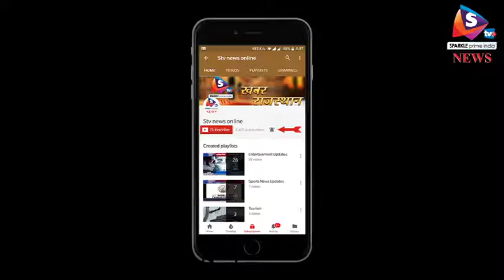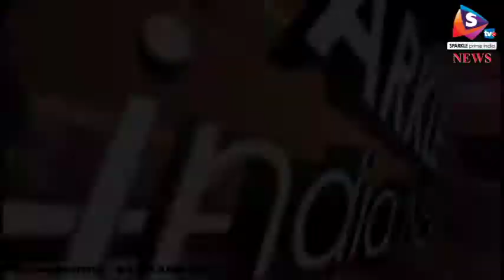रीट के रिजल्ट पर हाईकोर्ट ने लगाई रोक, पेपर वायरल होने के थे आरोप 1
राजस्थान हाईकोर्ट ने राजस्थान अध्यापक पात्रता परीक्षा यानि रीट द्वितीय लेवल के परीक्षा परिणाम पर रोक लगा दी है। हाईकोर्ट ने कमलेश मीणा की याचिका पर यह आदेश दिया है।
रीट परीक्षा के दौरान वॉट्सअप पर पेपर वायरल होने का मामला सामने आया था। लेकिन किसी ने इसकी पुष्टि नहीं की। जानकारी में आया कि प्रथम पारी का पेपर सुबह 10 बजे शुरू हुआ और इस बीच कुछ लोगों के वाट्सअप पर सुबह 11 बजे एक पेपर आया। परीक्षा के बाद वाट्सअप पर वायरल हुए पेपर के सवालों का मिलान किया गया तो अधिकांश प्रश्रों का मिलान हो रहा था। कुछ अभ्यर्थियों ने यह भी कहा था कि यह पेपर परीक्षा शुरू होने से पहले वाट्सअप पर आ गया था। उधर पुलिस का कहना था कि ऐसा कुछ नहीं हुआ। गौरतलब है कि 11 फरवरी को पूरे राजस्थान में रीट परीक्षा आयोजित हुई थी। सरकारी शिक्षक बनने के लिए लाखों अभ्यर्थियों ने दो चरणों में आयोजित परीक्षा में भाग लिया था। परीक्षा के लिए प्रशासन ने नकल और फर्जीवाड़ा पर अंकुश लगाने की मंशा से कई जिलों में निर्धारित अवधि तक इंटरनेट सेवाओं के संचालन पर रोक लगाई थी। इसके बाद भी पेपर वायरल होने के आरोप सामने आ गए और अब तो रिजल्ट पर ही रोक लग गई है जबकि प्रदेश में करीब 54 हजार शिक्षकों की भर्ती होनी है।